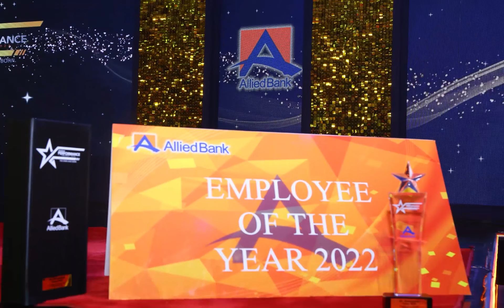Employee of the Year Award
ABL has a culture of recognizing and rewarding employees who bring exceptional value to the company. Congratulations to all the employees for winning "Employee of the Year Award."